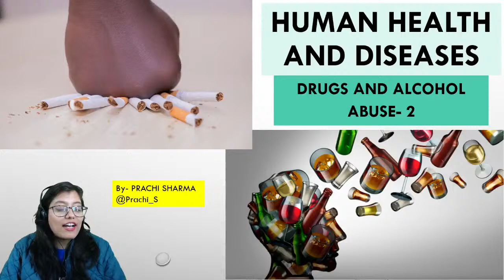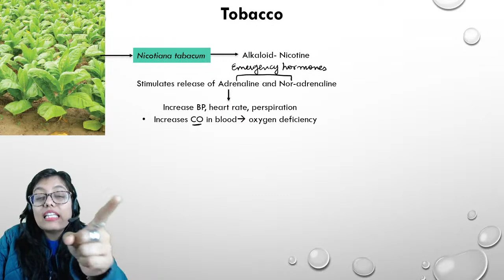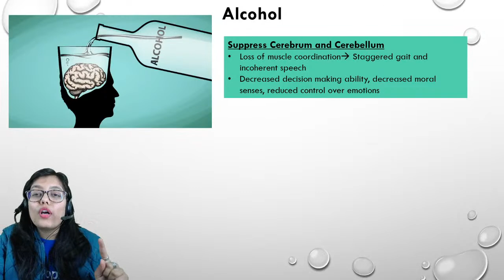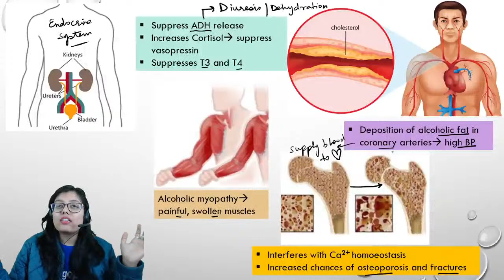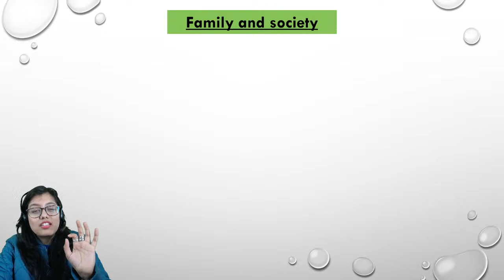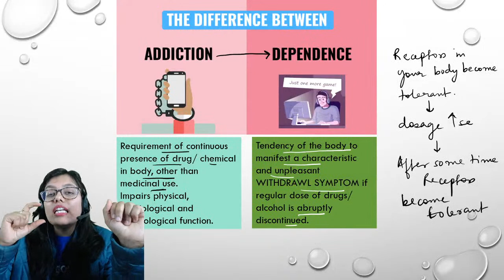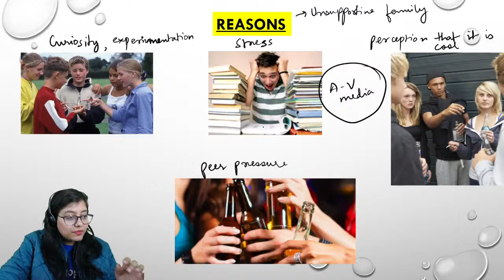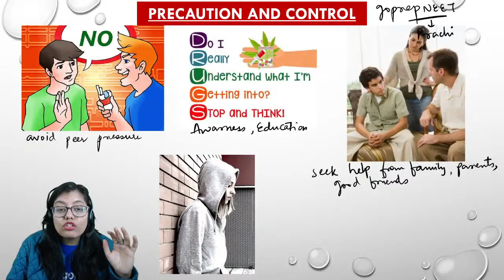Drugs & Alcohol Abuse-II | Class 12 Zoology | Addiction & Dependence | NEET 2021 | Prachi Mam Goprep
NEET 2021 - Watch the live class on Drugs & Alcohol Abuse Class 12 Zoology for NEET 2021 Preparation by Goprep NEET Expert Prachi Ma'am. Practice questions on Drugs & Alcohol Abuse in one shot for NEET 2021 Exam. Watch this video to know some of the best practices to follow to score in NEET Zoology 2021. In this session, Goprep Expert Prachi Ma'am will discuss about alcohol abuse treatment, alcohol abuse and mental health, alcohol abuse and brain damage, alcohol abuse effects on the body, alcohol abuse lecture,drug abuse class 12,class 12th,Botany,zoology,drugs and alcohol abuse class 12, drugs and alcohol abuse, drugs and alcohol abuse class 12 ncert, drugs and alcohol abuse neet, drugs and alcohol abuse class 12 biology.

✅All India Mock NEET 2021 💯 💰Win Scholarships Worth Rs. 20 Lakh💸

➡️PrepUp NEET 2022 (Batch 4): A One-Year Extended Program to crack NEET👉🏼